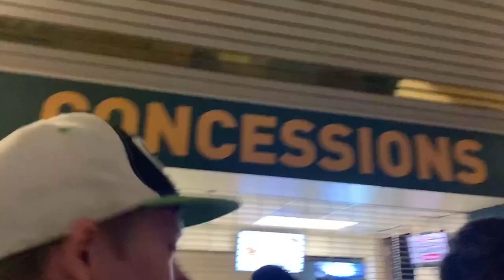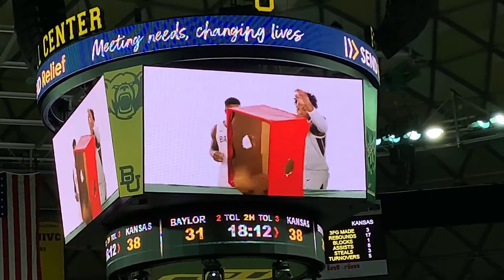#3 KANSAS @ #1 BAYLOR - College Gameday Vlog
College Gameday comes back to Waco for the greatest gameday experience I've ever been a part of!